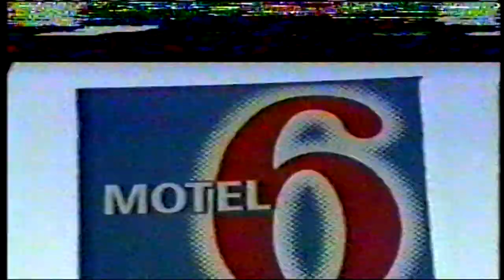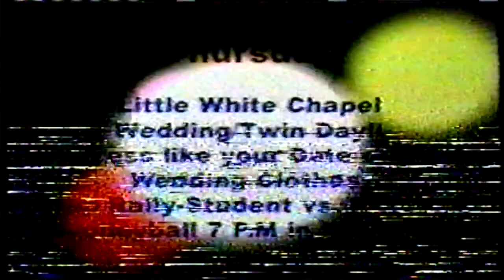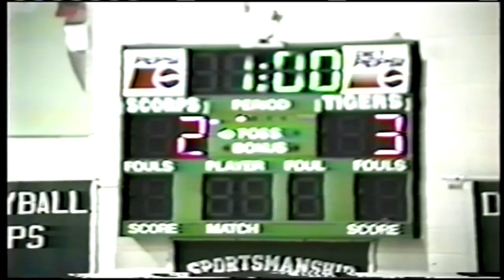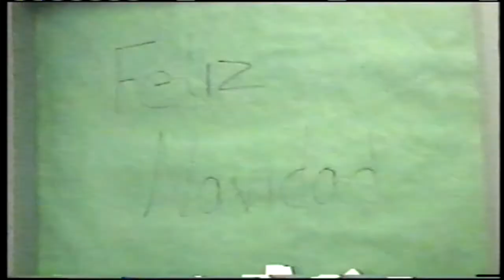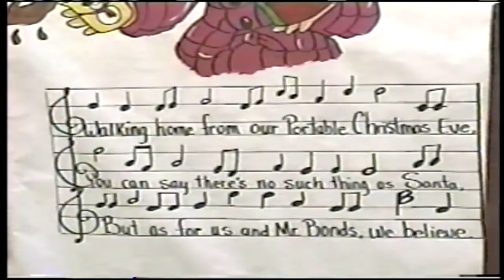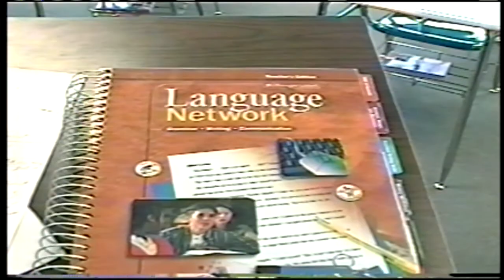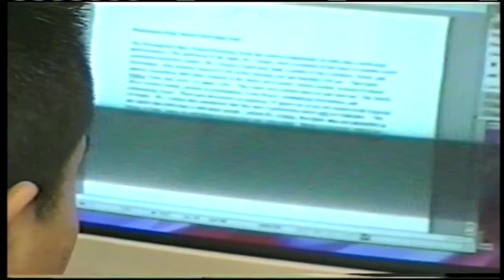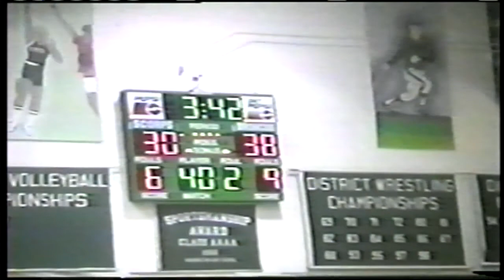2003 Video Yearbook Part 1 - Farmington High School Alumni - Scorp TV